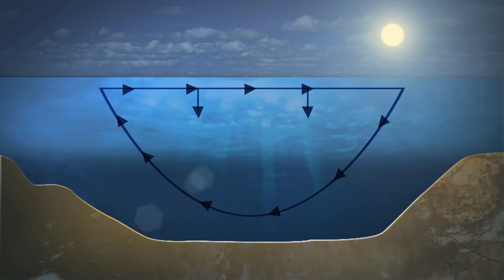Lake Temperatures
Scientists studying large lakes in northern and tropical latitudes are finding that rising water temperatures are affecting the ecosystems of these lakes.